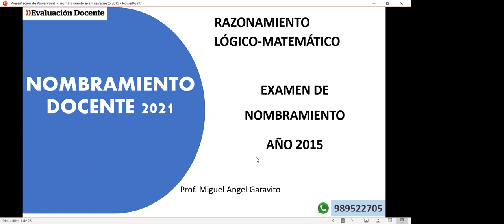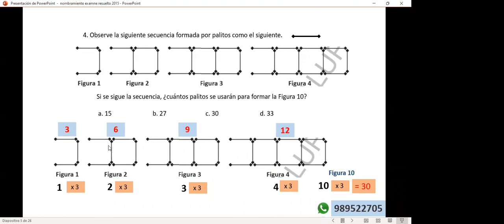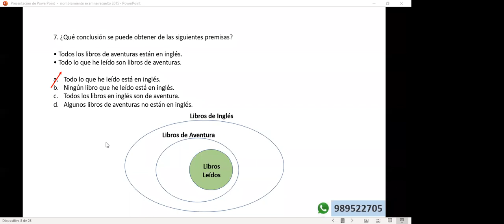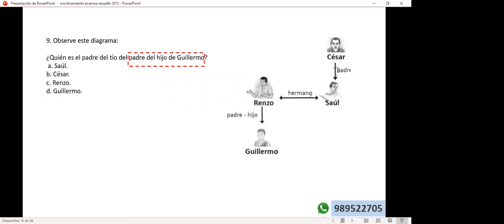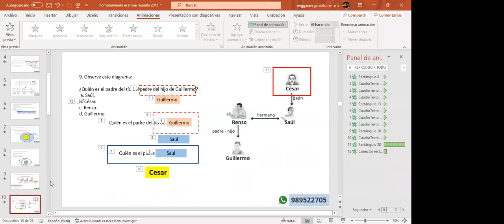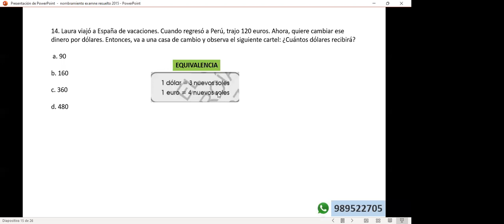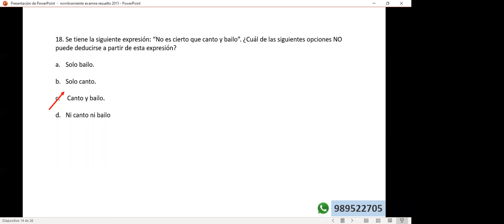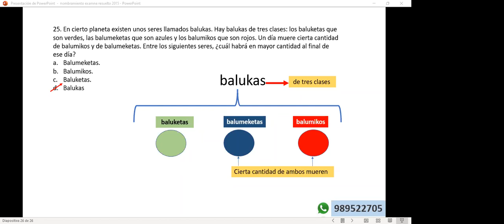Examen de Nombramiento 2015 Miguel